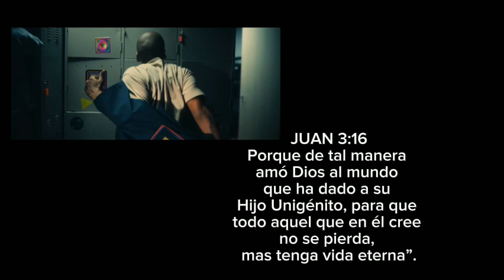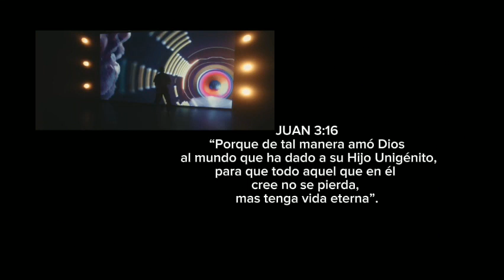💥AUTENTICO O DIFERENTE? juanluisguerra MAMBO 23🇩🇴 REAACION Maestro Ruddy Capellán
Desde Nuestro Canal @capelantv 🇩🇴 En Santiago República Dominicana Reaccionamos al nuevo tema musical del Maestro Juan Luis Guerra MAMBO. 23

Aquí en el siguiente enlace para que puedas disfrutar el tema completo MAMBO 23.

Resumen
00:00
00:05 Intro al Video
00:12 Opinión
01:20 Análisis